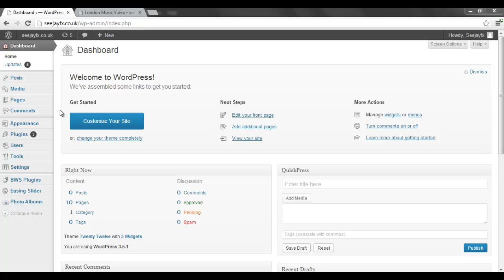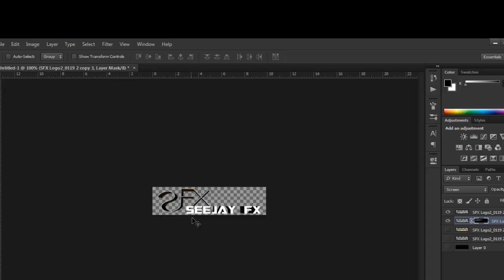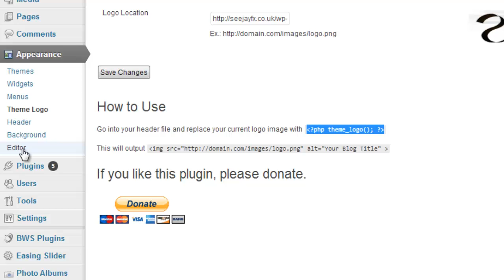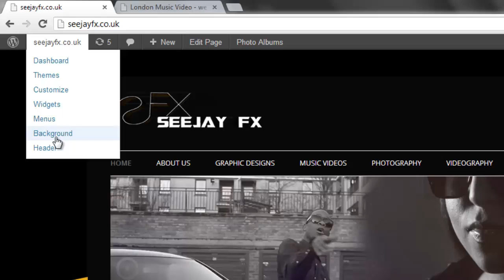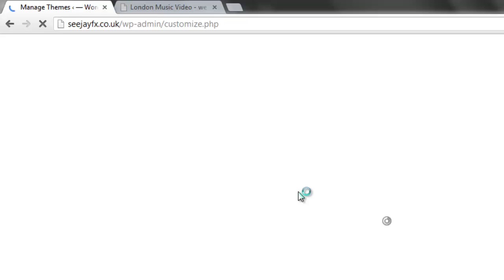Wordpress Tutorial: Add Logo To Twenty Twelve Theme